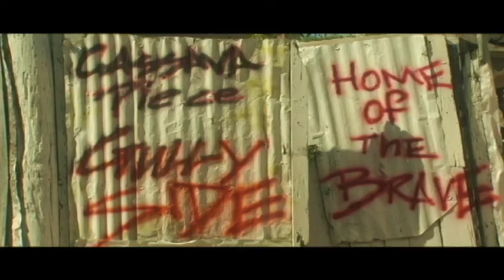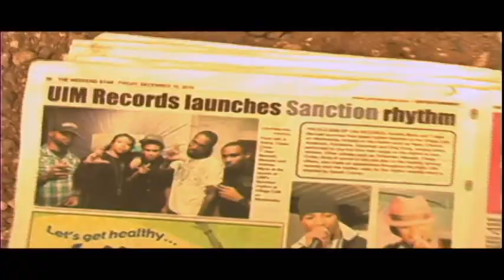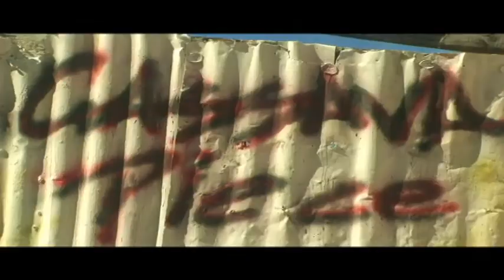Gully Bomb Medley - MAVADO & CHASE CROSS